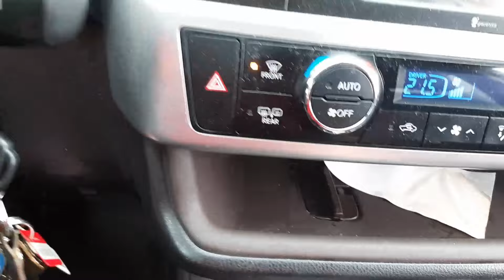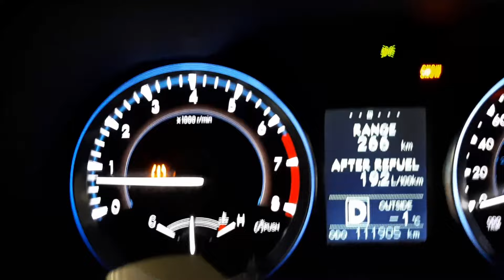Cold and Snowy Drive to Work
Backyard gardening cooking and vlogs
Filipino Canadian Life